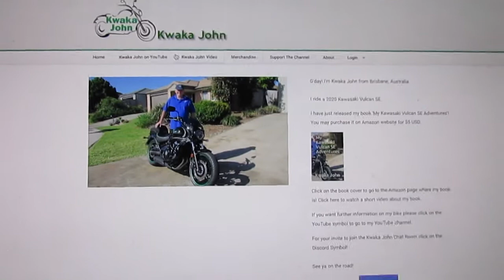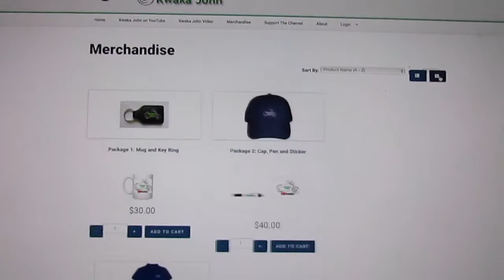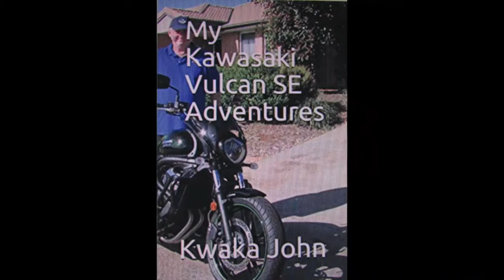The Kwaka John Website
A short video about the Kwaka John Website!